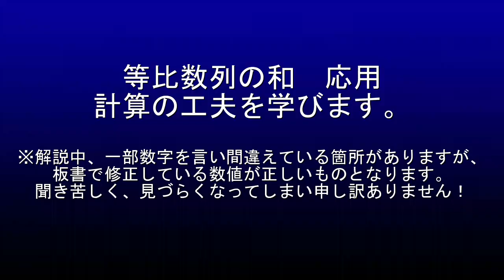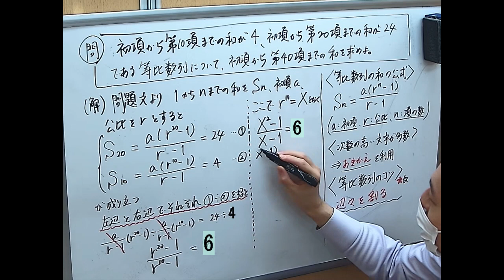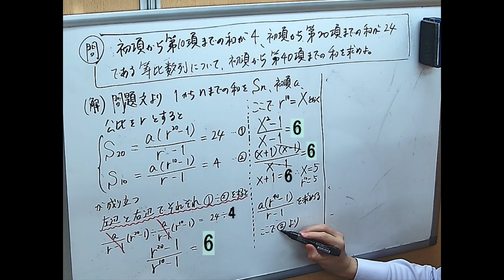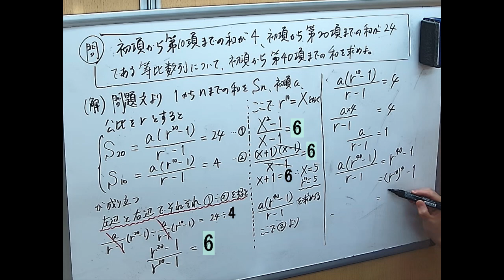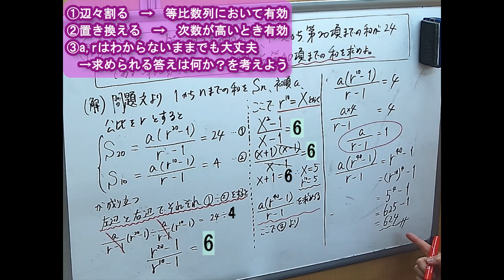【数B】第1項から第10項までの和が4、第1項から第20項までの和が24である等比数列について、第1項から第40項までの和を求めよ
■問題文全文
第1項から第10項までの和が4、第1項から第20項までの和が24である等比数列について、第1項から第40項までの和を求めよ

■チャプター
0:00 オープニング
0:08 問題の概要
1:50 辺々割ってみる
5:34 まとめ
6:34 エンディング

■関連動画
【数Ⅱ】微分法と積分法：定積分について基礎からめちゃめちゃ分かりやすく解説！用語や記号の解説からしますので初学者必見！

■動画情報
科目：数学
指導講師：岡ちゃん先生